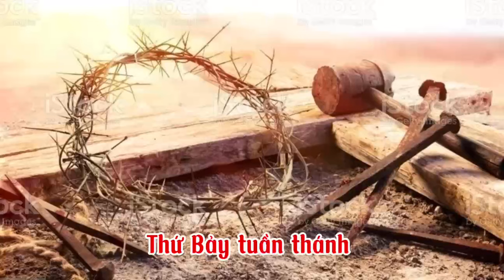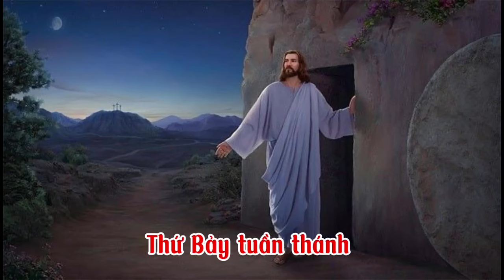LỜI CHÚA, THỨ BẢY TUẦN THÁNH - CANH THỨC VƯỢT QUA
LỜI CHÚA & SUY NIỆM THỨ BẢY  TUẦN THÁNH - CANH THỨC VƯỢT QUA